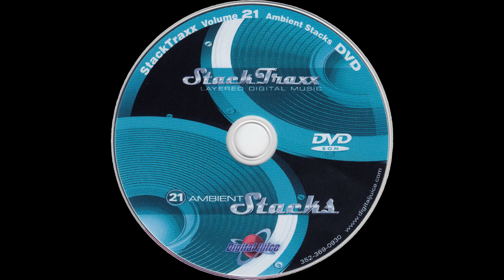Rename - 3:40 — StackTraxx Volume 21: Ambient Stacks (D.V.D. Album) — Audio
StackTraxx Volume 21: Ambient Stacks (D.V.D. Album)
Audio
Rename - 3:40

● Title — StackTraxx Volume 21: Ambient Stacks

● Year — 2007

● Program Name: Juicer 3 {Version 3.89d  Build 253}

● Type - Audio

● Extension - .flac

● Channels - Stereo

■ SPECIAL THANKS

● Product Source

○ Item

■ MEDIA TAGS